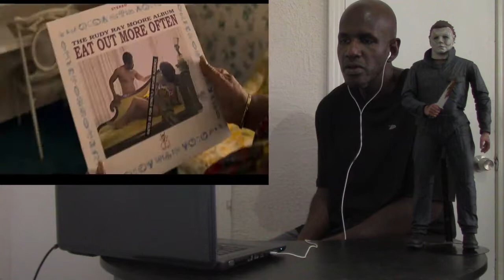Dolemite Is My Name Trailer Reaction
Its my reaction to this biographical comedy film based on filmmaker "Rudy Ray Moore".